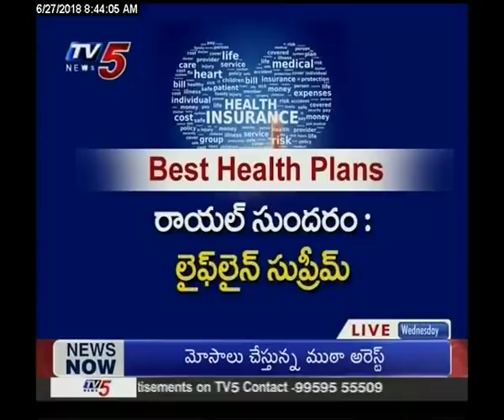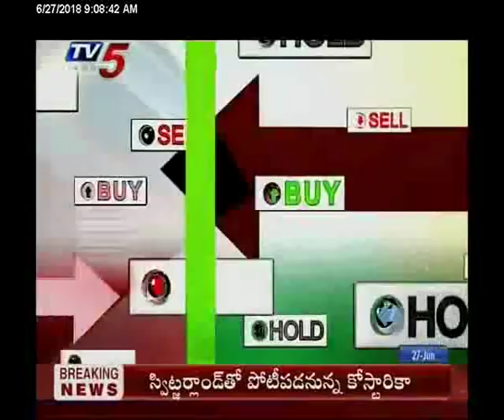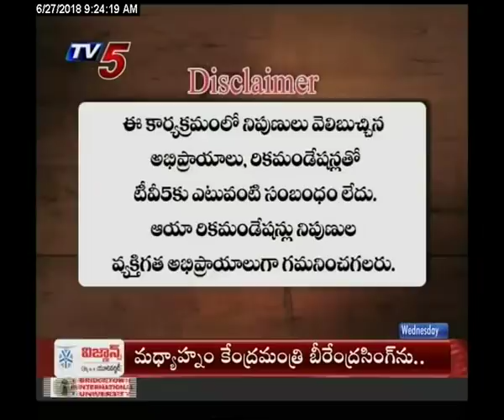27th June 2018 TV5 News Business Breakfast